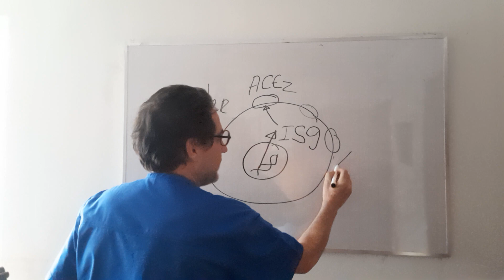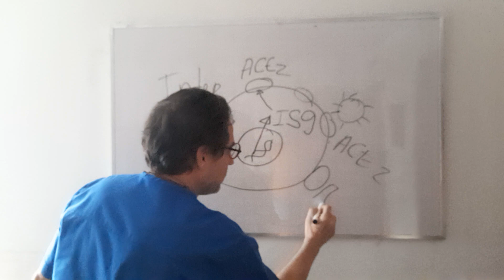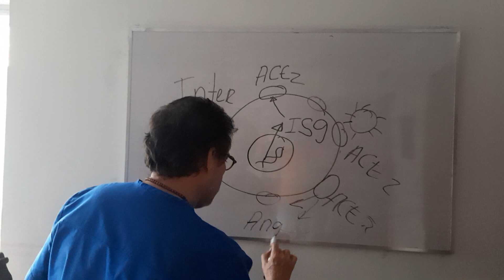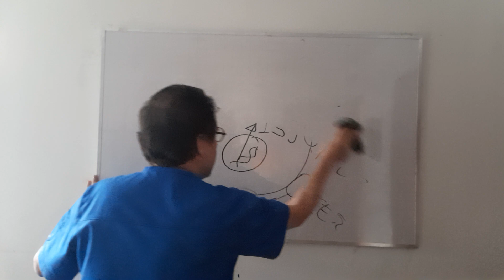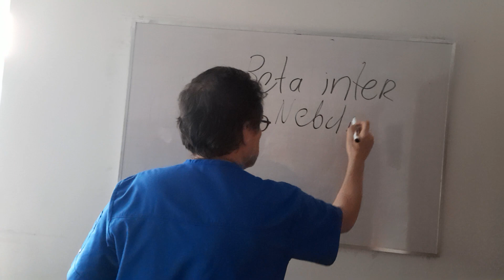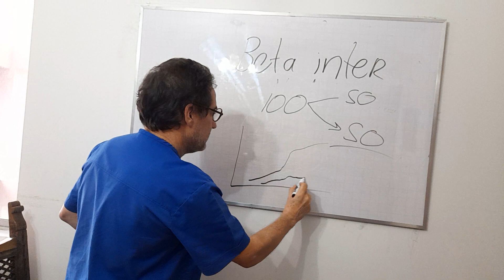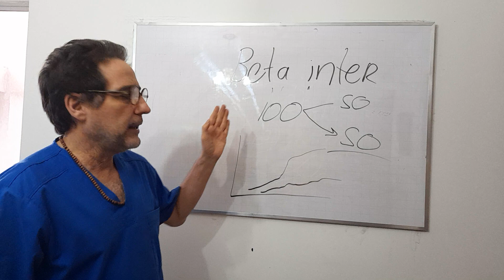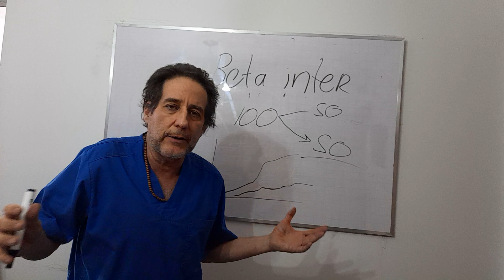Interferón nebulizador grupo médicos caleños covid